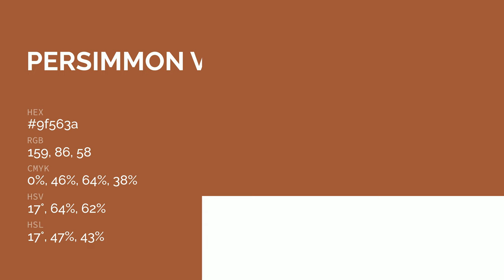Persimmon Varnish color 9f563a hex color - Orange color - Cool color 9f563a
What color is Persimmon Varnish ? 9f563a hex color - Orange color - Cool color 9f563a

Hex 9f563a Color Code is also known as Persimmon Varnish color.